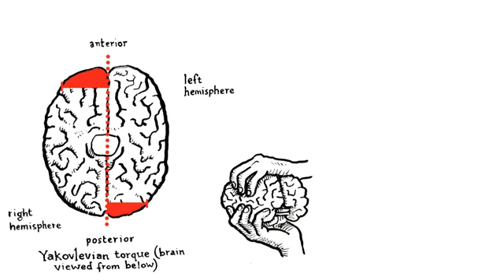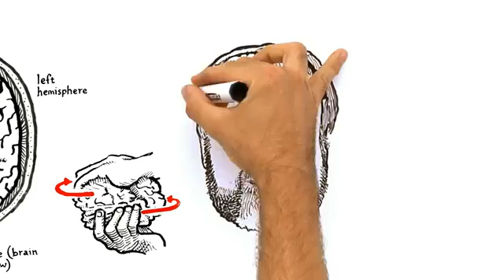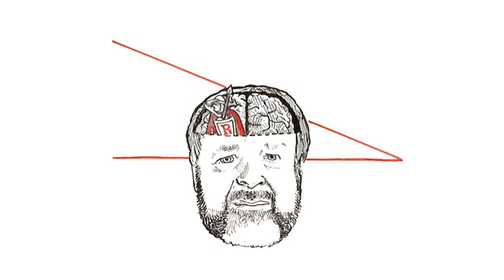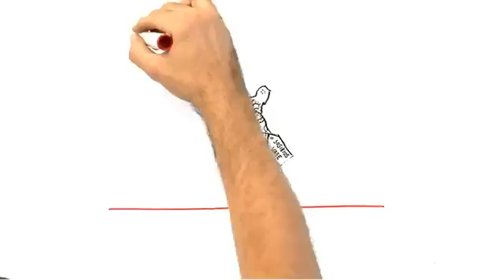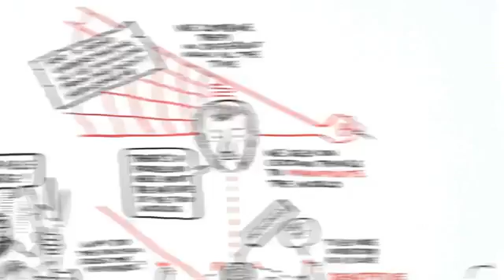RSA Animate - The Divided Brain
EXCELLENT WAY TO EXPLAIN AN INTICATE TOPIC.